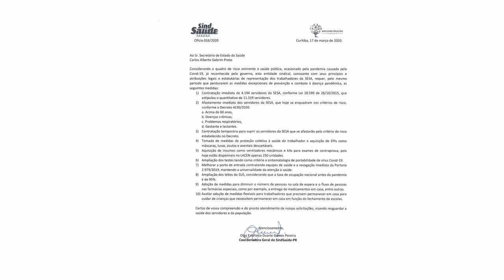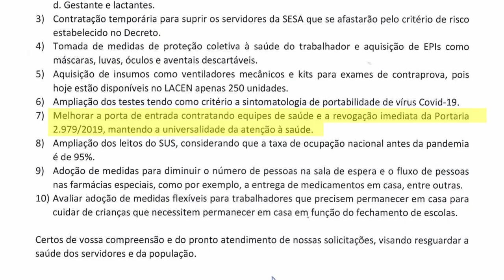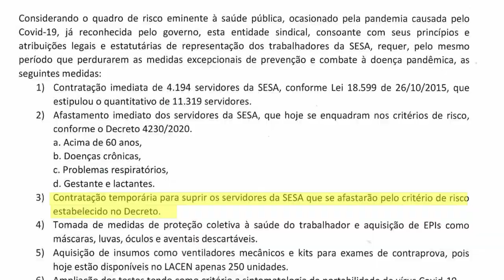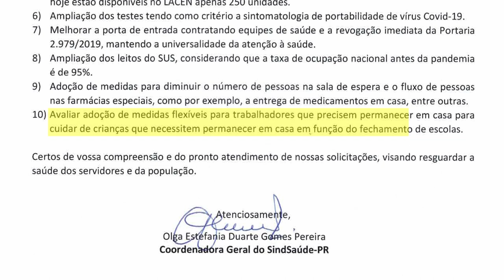O Paraná não está pronto para enfrentar a pandemia do novo Coronavírus